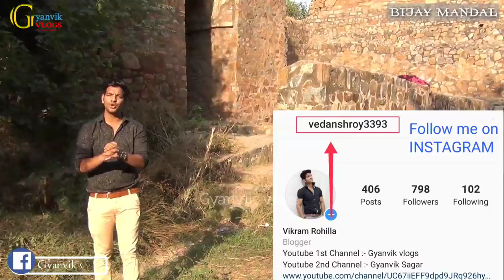|| Bijay Mandal || Muhammad Bin Tughlaq के Hazar Sutun Mahal की खुदाई में मिला “करोड़ों का खजाना”!!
💎History of Bijay Mandal

Bijay Mandal is a building with a layout plan of 74 m (242.8 ft)x82 m (269.0 ft) dimensions, with a well proportioned square dome. It cannot be categorized as a tower or a palace.It is a typical Toghlaqi structure with an octagonal plan built in rubble masonry (with massive battered sloping walls on east, west and southern directions) on a raised platform with doorways in each cardinal direction. The purpose of this unusual structure and the ruins of the Sar Dara Palace was described by Ibn Battuta as the palace with multiple chambers and the large public audience hall as the famed Hazar Sutan Palace. It was also interpreted as serving as an observation tower to monitor the activities of his troops. The ambiance of the place presented it as a place to relax and enjoy the scenic view of the environs. The inclined path around the monument was a walkway leading to the apartments of the Sultan. Two large openings in the living rooms of the floor were inferred as leading to the vaults or the treasury. On the level platform, outside the building in front of the apartment rooms, small holes equally spaced are seen, which have been inferred to be holes used to fix wooden pillars to hold a temporary shamiana (pavilion) or cover. The process of ushering people into the presence of the Sultan was devious and formal involving entry through semi–public places to private chambers to the audience hall. The debate on whether the Hazara Sutan Palace cited as existing during Alauddin Khalji reign and also during Tughlaq's time are one and the same palace has not been conclusive. A plausible hypothesis is that the stone hall of the palace was built by Alauddin Khalji while the tower adjoining the stone buildings was surely built by Mohammed bin Tughlaq.

Archaeological excavations carried out by the Archaeological Survey of India unearthed treasures from the vaults in the buildings, which date the occupation of this monument during Feroz Shah's reign and also by Sheikh Hasan Tahir (a saint) during Sikander Lodi’s rule at the beginning of the 16th century. Also, excavations done in 1934 have revealed wooden pillar bases attributed to the Hazar Sutan Palace. Within the close precincts of the Bijay Mandal, a domed building is seen which has a unique architectural façade of two openings on each of its three sides, interpreted as an annex to another building (based on underground passages seen in the adjoining structure). However, the purpose for which this dome was built is not known.